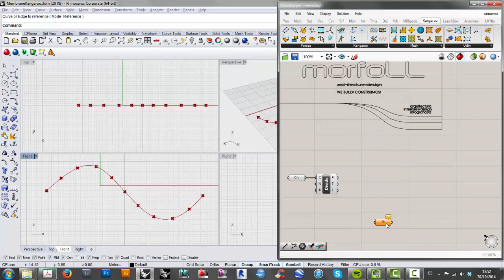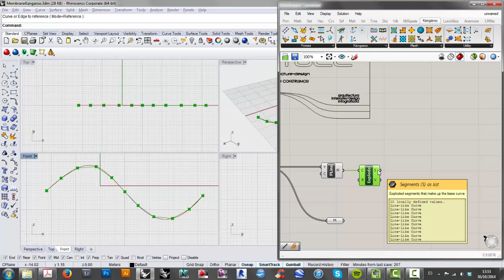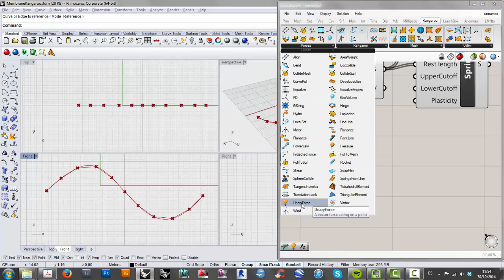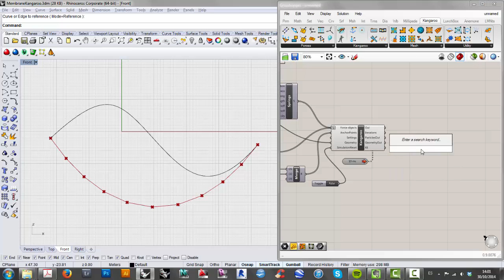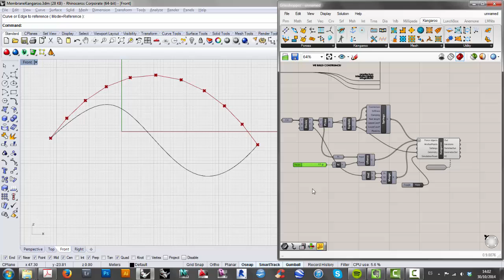LPL GH Kangaroo0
Tutorial de introdução ao plug-in Kangaroo para Grasshopper3d.